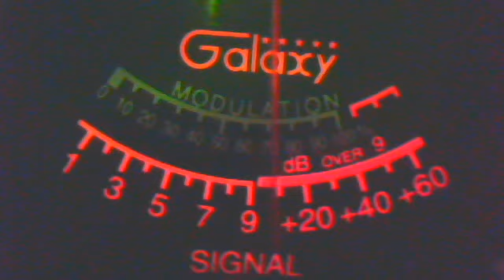Steel water & skyscraper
Audioman288's webcam video March 18, 2011 12:40 PM